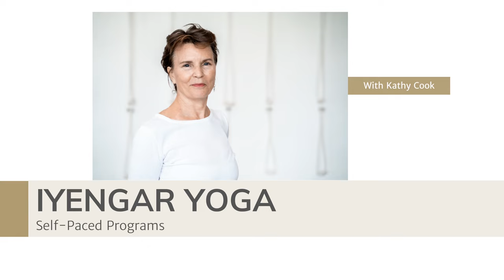20-Min Gentle Wakeup--Iyengar Yoga for Beginners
This gentle class is designed to gently awaken your body and mind. We start by moving into various postures that will gradually invigorate you from your toes all the way up through your body. It serves as a perfect introduction for beginners who want to ease into their yoga practice or for those days when you feel a bit tired and need a gentle yet effective way to get your body moving. It's a wonderful opportunity to bring mindfulness and rejuvenation into your day.

Poses in this session:
Forward Virasana, Parsva

Uttanasana

Tadasana/toes

       Baddha Gullyiasana

        Pascima Namaskarasana/Baddha

        Hastasana

Prassarita Padottasana

Sun Salutations

Virabhadrasana 2

Parsvottasana

Virabhadrasana 1

Virasana

Supta Padangustasana 1

Savasana